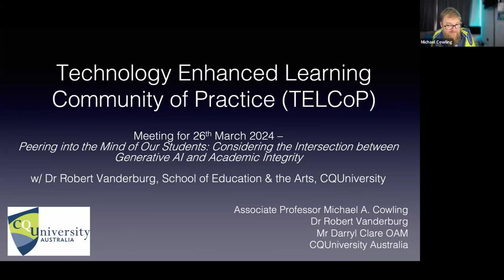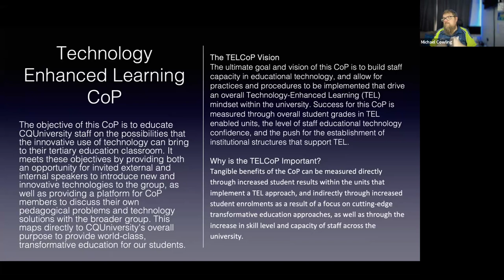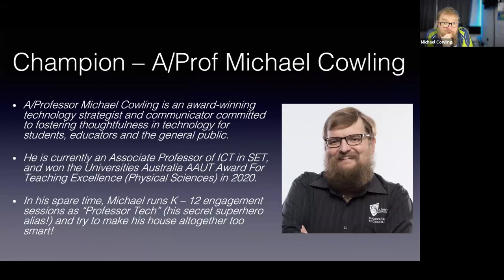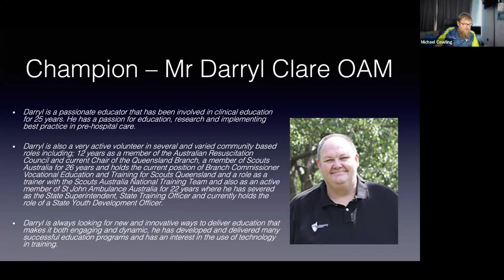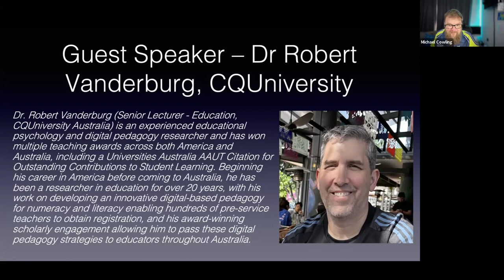On how Generative AI & Academic Integrity Intersect, Dr Robert Vanderburg - CQUni TELCoP Mar 2023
A recording of our first presentation of the CQUni TELCoP for 2024 from co-champion Dr Robert Vanderburg, using his experience as an educational psychologist to peer into the minds of our students, discussing the intersection between Generative AI and Academic Integrity, facilitated by A/Prof. Michael Cowling in March 2024.